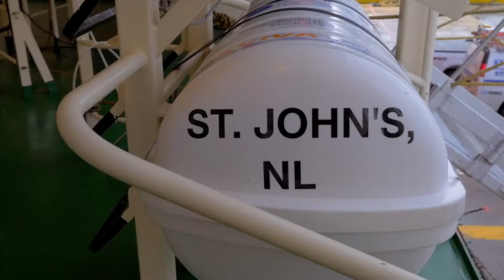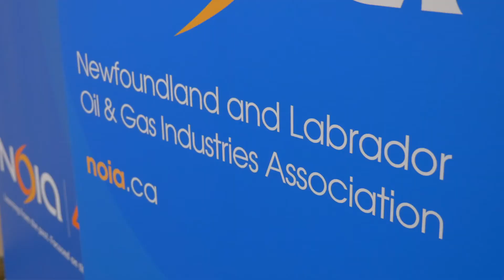Atlantic Towing receives Turning the Tide Industry Excellence Award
With more than 50 years of experience in the marine industry Atlantic Towing has done what it takes to be a successful leader in the internationally competitive Newfoundland and Labrador offshore. They have not only invested in state-of-the-art offshore supply and specialty support vessels but in the people and operational culture needed to deliver consistently on their contracts in the safety first, professional manner that one of the harshest marine environments in the world demands. The ten vessels Atlantic Towing deploys here speaks volumes to the confidence the operators have placed in them.